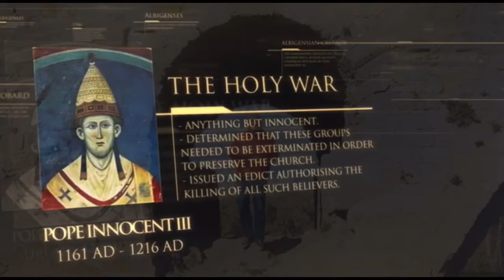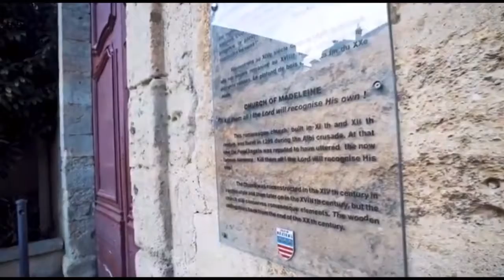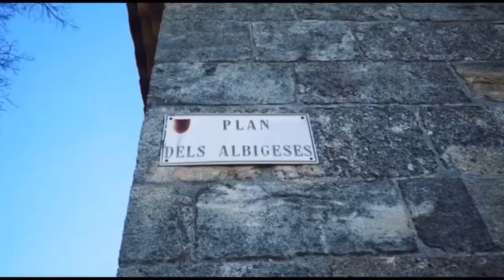LINAJE - Episodio 9. La masacre de los Albigenses